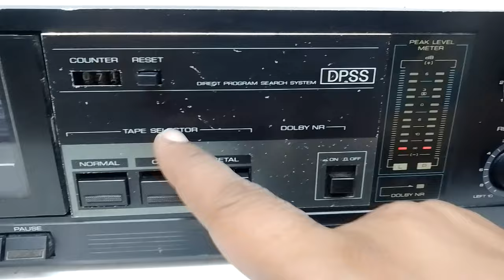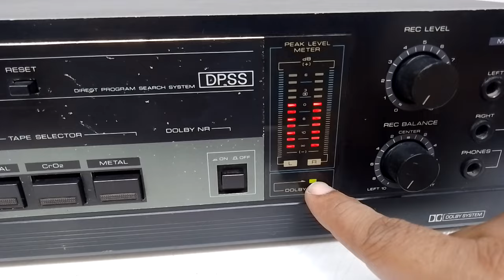KENWOOD STEREO CASSETTE DECK KX-45 Price - 6000/- Only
FOR SALE

KENWOOD STEREO CASSETTE DECK KX-45

DIRECT PROGRAM SEARCH SYSTEM